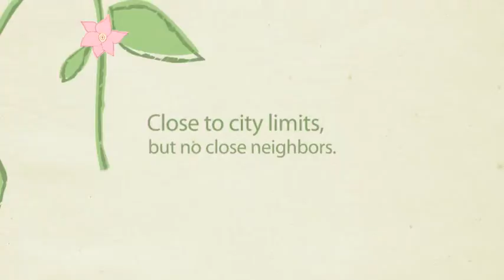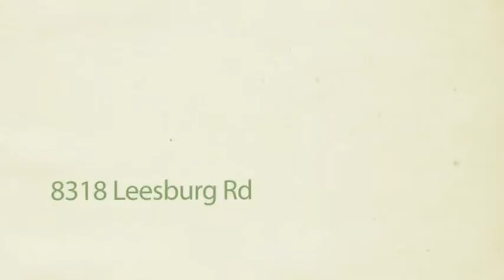8318 Leesburg Rd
Looking for a place to soak in the Solitude and Serenity? This All BRICK Country Ranch on a Finished Basement is waiting for you. Sipping morning coffee in a dining nook surrounded by bay windows, at the end of the day welcoming its owner home to unwind and BBQs on the Covered rear porch. Updates and features include NEW Carpet on the main level, NEW Trane 95+ Efficient Furnace and Heat Pump, Energy Efficient Vinyl Windows throughout, HARDWOOD Floors, Large utility room with sink and lots of storage, New steel entry door in '04, Large open country kitchen, Over 1 acre land with mature trees, Northwest Allen County School, non-smoking, very well maintained home and Move-in ready. If you love the country living, this is the home for you. Close to city limits, but no close neighbors.